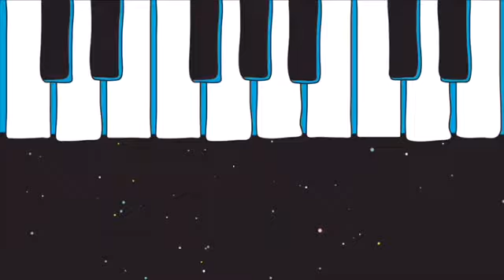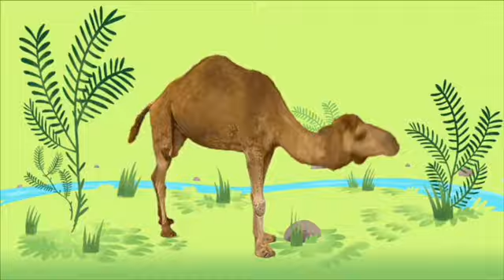The your 1